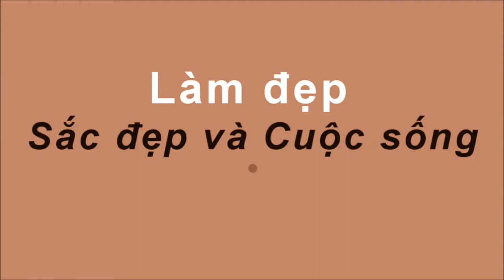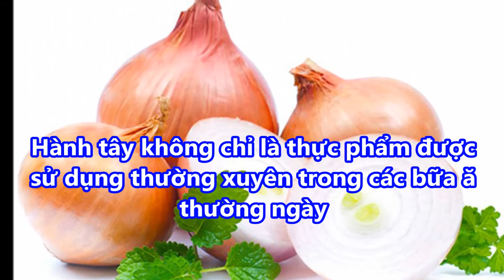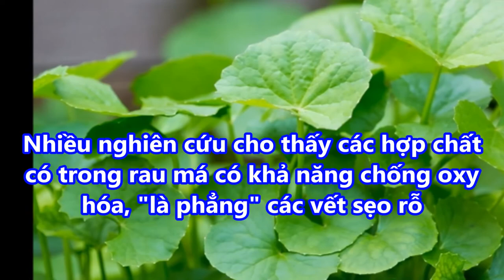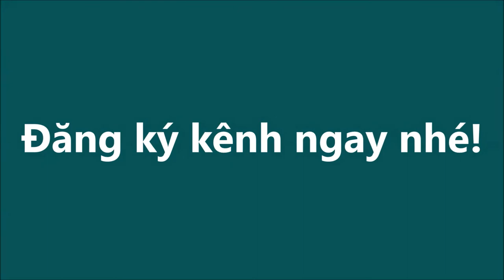Chỉ tốn VÀI NGHÌN ĐỒNG Lấp Đầy SẸO RỔ , SẸO LÕM Lâu Năm MẶT mịn màng sau 1 tuần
Chỉ tốn VÀI NGHÌN ĐỒNG Lấp Đầy SẸO RỔ , SẸO LÕM Lâu Năm MẶT mịn màng sau 1 tuần#suckhoevalamdep,

-  99% phụ nữ “điên cuồng” đi mua oxy già về trị mụn, dưỡng da, làm trắng răng sau khi phát hiện công dụng: